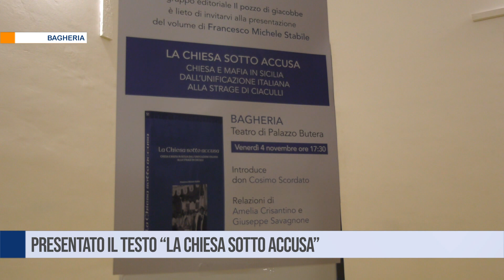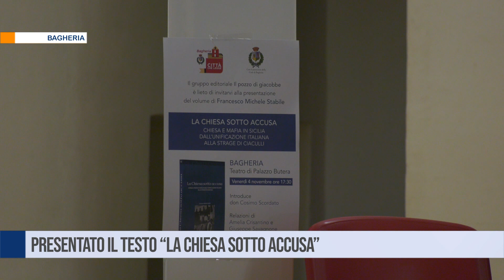Bagheria. Presentato il testo " La chiesa sotto accusa"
Presentato a Bagheria al Teatro di Palazzo Butera il libro scritto da don Francesco  Michele  Stabile, “ La Chiesa Sotto Accusa”, nel testo il sacerdote analizza 100 anni di storia siciliana e il  controverso rapporto tra la società civile, la chiesa e la mafia.